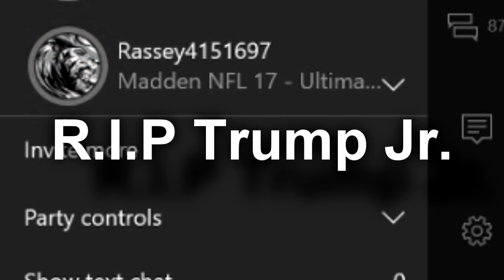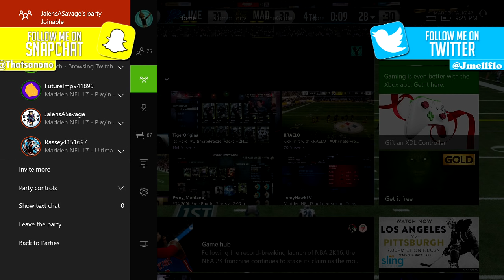Madden 17 Trash Talk | Racist White Kid Gets Exposed! "you are garbage" | Maddden 17 Ultimate Team